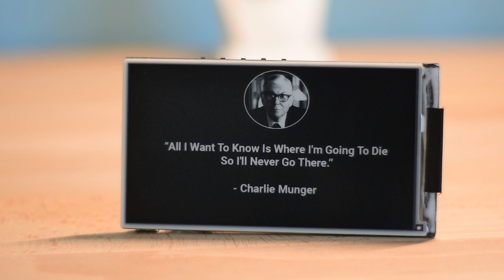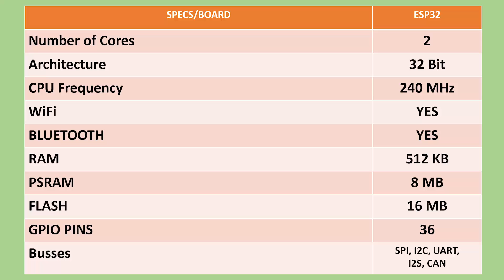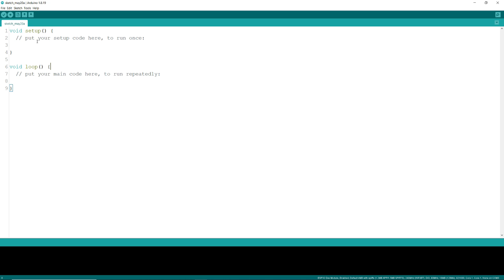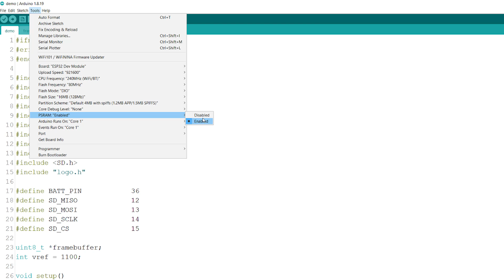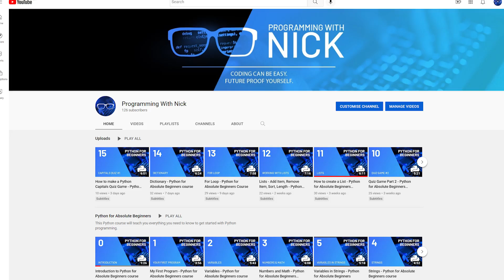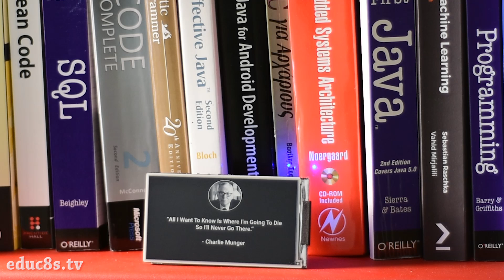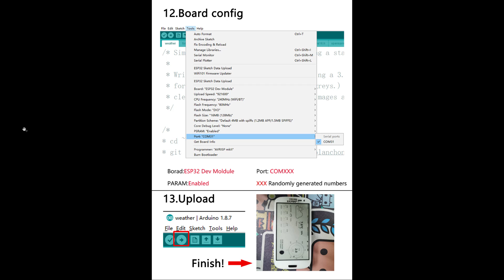LilyGo T5 4.7" E-Ink Review with Arduino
Welcome to the Arduino LilyGo T5 4.7" E-Ink Review.

In this video, we'll have a look at the Lilygo ESP32 board, which has a 4.7" E-Paper display. I created two small applications with it, a YouTube subscriber counter and a simple Quotes slideshow app, and in this video, I will give my thoughts on this board. This video is not sponsored, and I paid for all of the boards I'm showing you with my own money. Let's get started.

This board is an ESP32 board with a big 4.7” E-Paper display attached to it. So, we have a very powerful processor to work with and a very big E-Paper display at the same board. Also, this board offers a battery charging circuit and an 18650-battery holder! There is also another version of the board which does not offer a battery holder but a LiPo battery connector instead. Guess what. I bought both of them.
Let’s now take a look at the heart of the board the ESP32 chip. I created a simple table in order to be easier to see the most important features of this chip. It offers two 32Bit Processing Units operating at 240MHz. The chip also offers Wi-Fi and Bluetooth connectivity, 8MBs of PSRAM memory, and 16MBs of flash memory.

The display this board uses is a 4.7” e-ink display with a resolution of 960x540 pixels, it supports 16 grey levels and partial refresh. The display also supports an add on touch screen module which I don’t have to test so far.

The board also offers 5 buttons, 4 of them are programmable and one is the reset button. Additionally, we have a few GPIO pins left at these 3 4 pin connectors.

Lastly the board offers a USB type-c connector to program the board, charge the battery, and power the board when no battery is inserted. Cool!